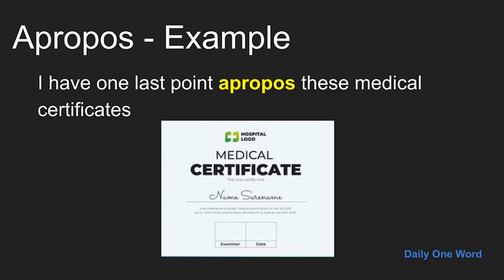Meaning of Apropos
Meaning, Example and Pronunciation of word Apropos